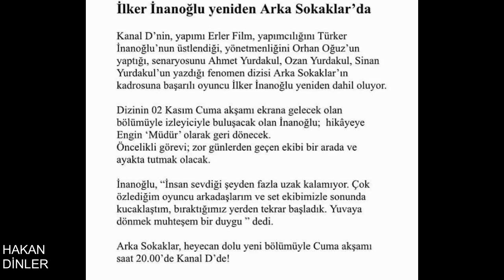İlker İnanoğlu Yeniden Arka Sokaklar’da! 02 Kasım Cuma akşamı ekrana gelecek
Dizinin 02 Kasım Cuma akşamı ekrana gelecek olan bölümüyle izleyiciyle buluşacak olan İnanoğlu hikayeye "Engin Müdür" olarak geri dönecek.

Öncelikli görevi; zor günlerden geçen ekibi bir arada ve ayakta tutmak olacak.

İnanoğlu, "İnsan sevdiği şeyden fazla uzak kalamıyor. Çok özlediğim oyuncu arkadaşlarım ve set ekibimizle sonunda kucaklaştım, bıraktığımız yerden tekrar başladık. Yuvaya dönmek muhteşem bir duygu" dedi.